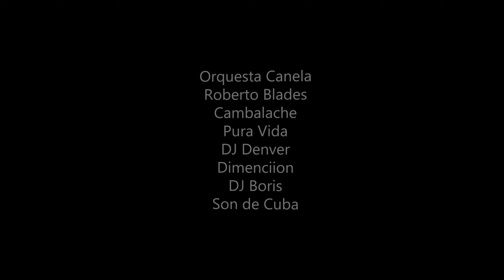Festival de Salsa Orquesta Canela - Salsa Dancing Portland Oregon 2023 VR 180 3D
Check out the live music and Salsa dancers at the Festival de Salsa 2023 in HIllsboro from August 13th 2023.  This video was captured in 3D so you can watch on your VR headset.